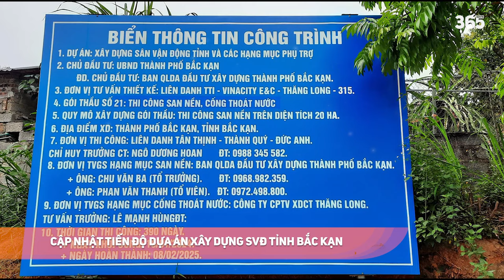TIẾN ĐỘ XÂY DỰNG SVĐ BẮC KẠN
►Ủng hộ cho team:
►Nguồn/ Special thanks to:
Stadiums & More.